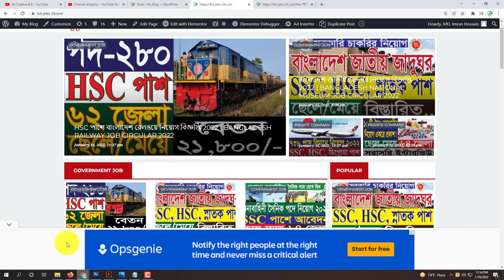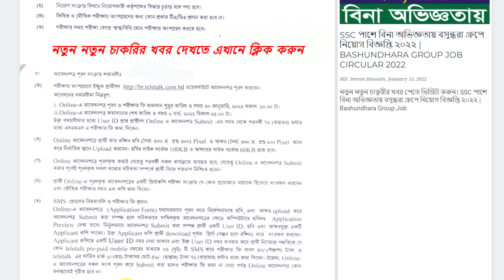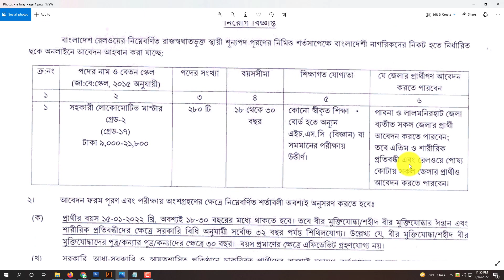HSC পাশে বাংলাদেশ রেলওয়ে নিয়োগ বিজ্ঞপ্তি 2022 | Bangladesh Railway Job Circular 2022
ধন্যবাদ.

all creative bd
বাংলাদেশ রেলওয়ে নিয়োগ
railway recruitment 2022
bangladesh railway job
bangladesh railway job circular 2022
railway jobs 2022 bangladesh
bangladesh railway circular 2022
train job circular 2022
railway job circular 2022
রেলে নিয়োগ বিজ্ঞপ্তি
রেলে চাকরি
job circular
bd jobs
চাকরির খবর
govt job
govt bdjobs
bdjobs govt
সরকরি জব অফিসিয়াল
চাকরির সার্কুলার

Thanks.